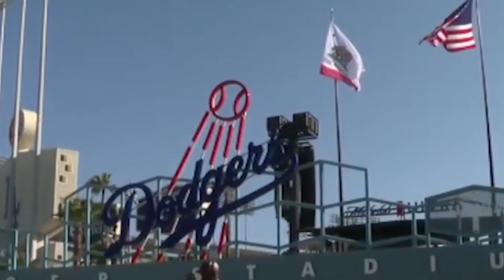LUIS CESSA, REDS VS DODGERS 14 ABRIL 2022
Descargo de responsabilidad: ¡Hago esto solo con fines de entretenimiento y no se pretende ningún derecho de autor! No soy propietario de ninguno de los clips del video y pertenecen a sus legítimos propietarios. Todos los derechos pertenecen a la MLB y a las estaciones de televisión.